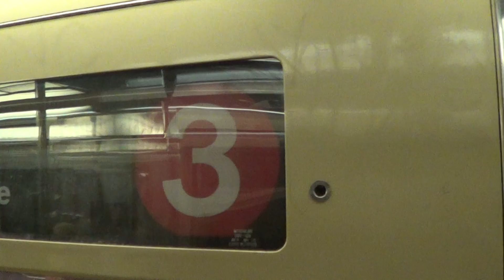Aboard R62A (3) between 14th Street and Nevins Street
Aboard 1985 R62A #2201 (3) between 14th Street and Nevins Street.

Taken: 2/15/2016